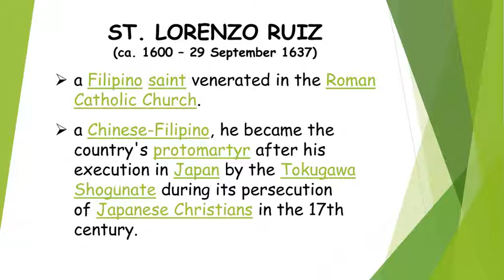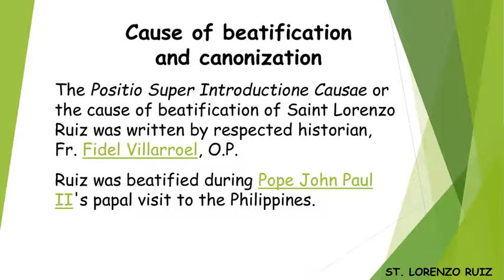The Pentecost and St Lorenzo Ruiz CLE report